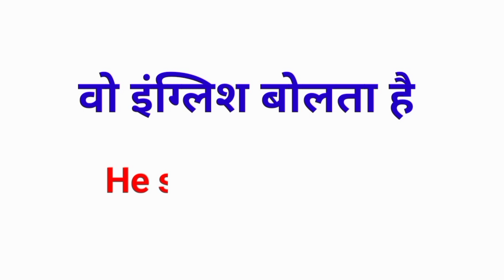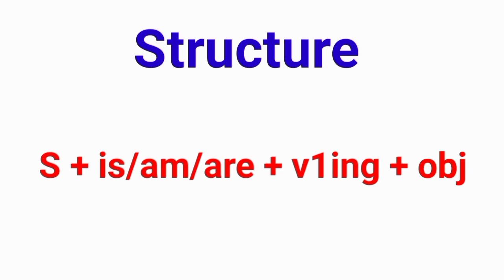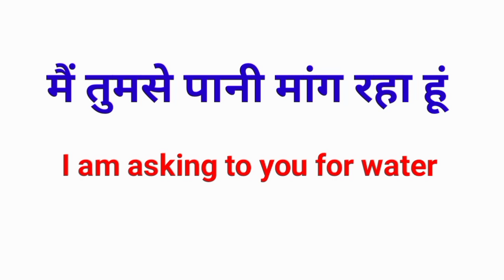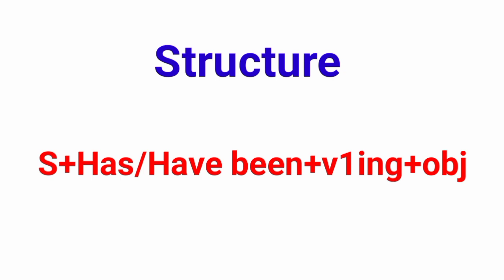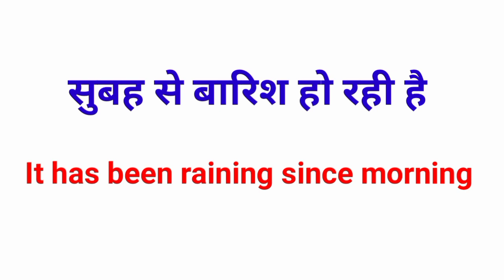All Present Tense in English grammar | Indefinite, Continuous, Perfect, Perfect continuous